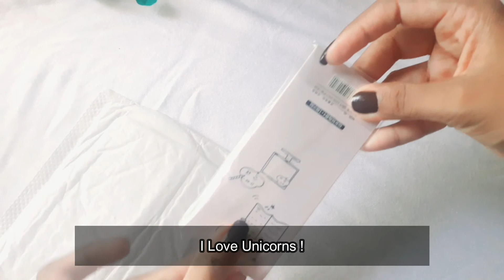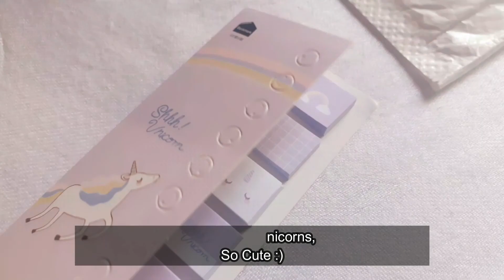Washi Tapes | Stickers | Memo Pad | AliEexpress Haul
In my YouTube channel I am posting videos regarding English Grammar lessons that would be helpful for English learners specially those who are in the beginner level in learning English. So let me share what I know with you all..Good Luck!